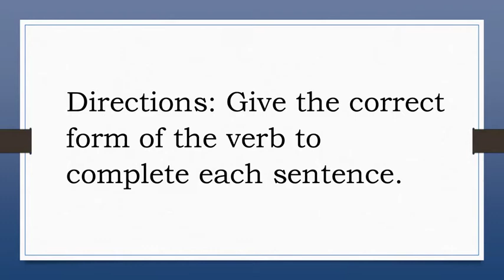Simple Future Tense Of verbs 8